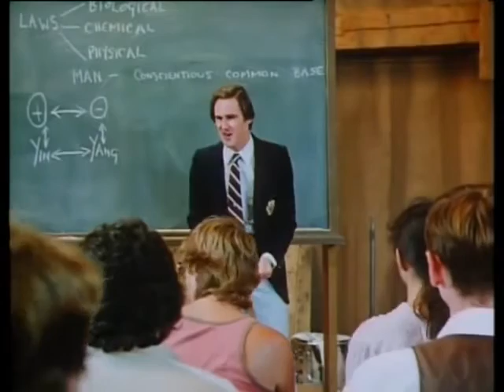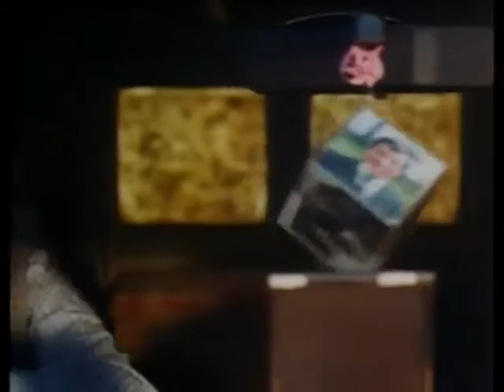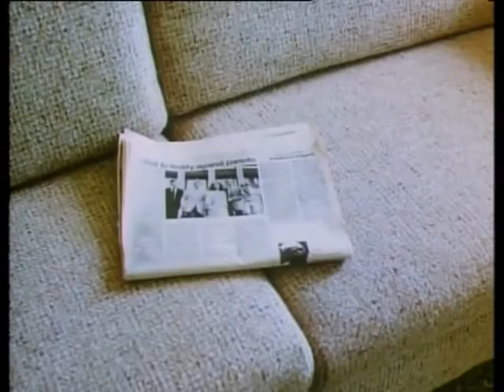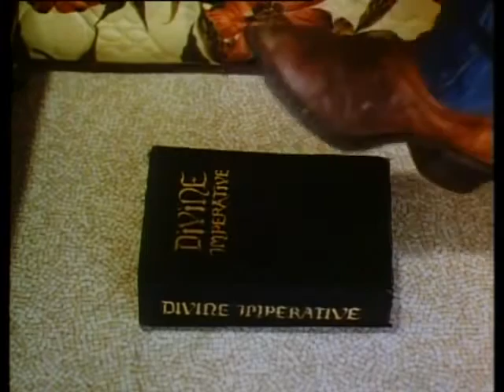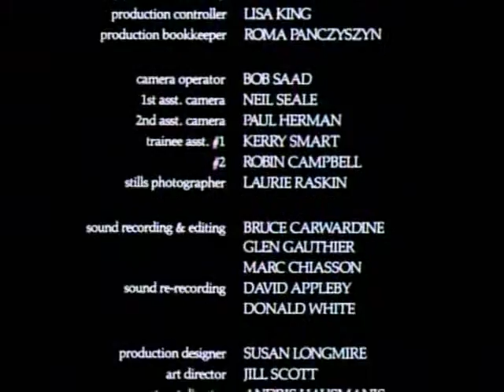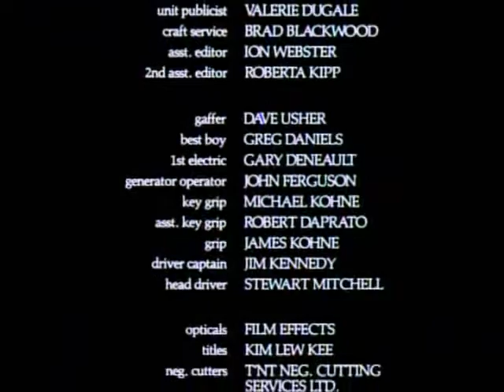Ticket to Heaven - Movie About Religious Brainwashing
In turmoil following the break-up of a longtime relationship, David (Nick Mancuso) seeks something to give him a new direction and falls in with a religious cult. Before long, David has been completely brainwashed by the group and has receded from his old life. When his dedicated buddy, Larry (Saul Rubinek), tracks him down and discovers the reality of his situation, he proceeds to rally David's family and other friends to remove him from the cult and shake its influence.

From the NY Times: ''TICKET TO HEAVEN'' is an absorbing, frightening, entirely believable movie, which is particularly amazing in view of its subject matter. This is the story of a young man who is seduced into joining a religious cult, and it presents the group's indoctrination process in terms that are graphic, terrifyingly plausible and all too easy to understand. It is also the story of his friends and relatives' efforts to get him back, after he has become a near-zombie with close-cropped hair and a fierce but automatic dedication to the cult's leader. A credit at the end of the movie says this is fiction. That credit is the one thing about ''Ticket to Heaven'' that is genuinely funny.

For information about currently active destructive groups or to get help for yourself or a loved one, please visit our